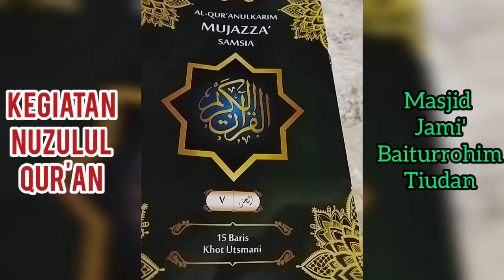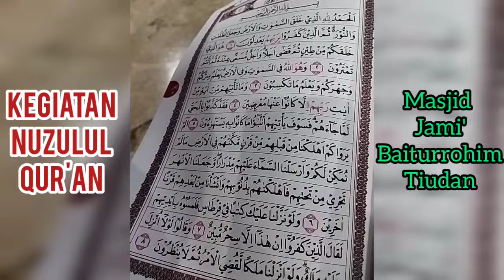Khotmil Qur'an Dalam Rangka Nuzulul Qur'an masjid baiturrohim Tiudan Gondang